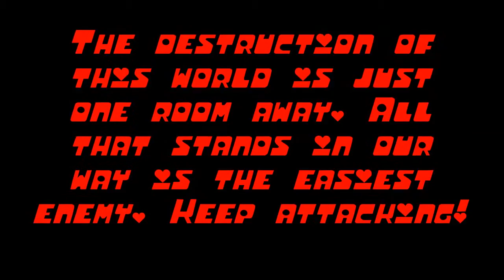PPZ3 Undertale Story Mode Part 6: Sans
In this video, I abandon the nonaggression tactic I use in every other video to win my fight against Sans!

Since you only ever fight Sans in the Genocide Run, I gave Frisk a blade (the True Knife) and switched out Sonic Scream for Fury Charge. I also fight without any limitations on my part, both to represent the Genocide Run, and since Sans has the Ultimate passive!